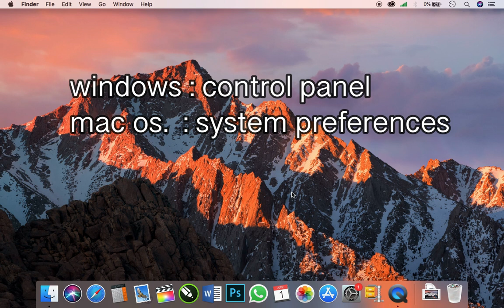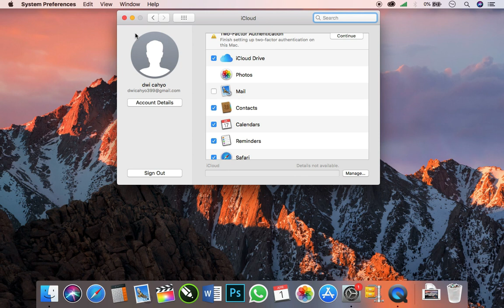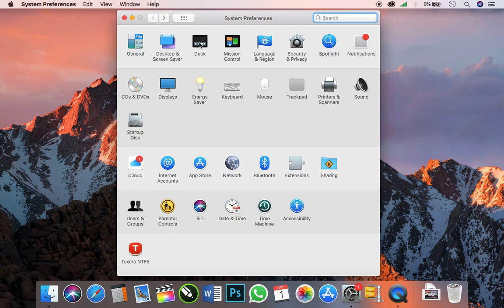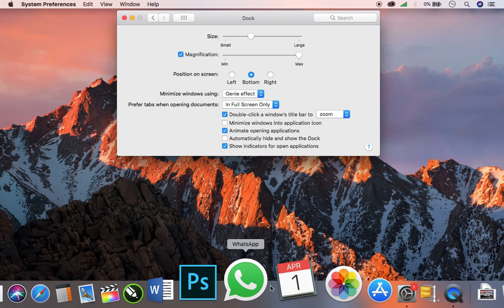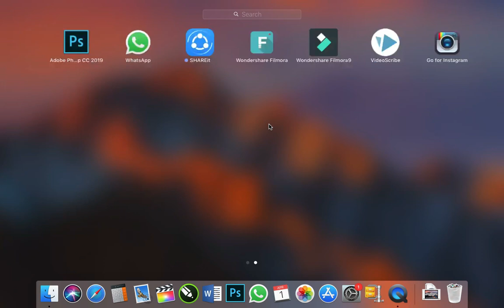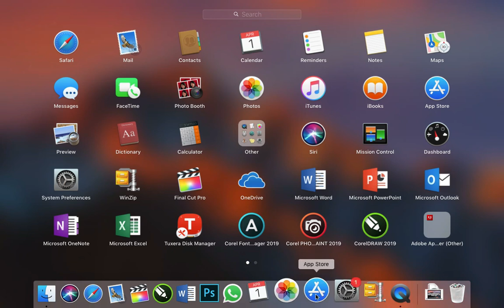TERBARU!!! CARA MENGATUR TAMPILAN MENU DOCK PADA MACBOOK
kali ini saya akan sharing bagaimana mengatur menu dock pada macbook dan cara menambahkan dan mengurangi menu pada dock